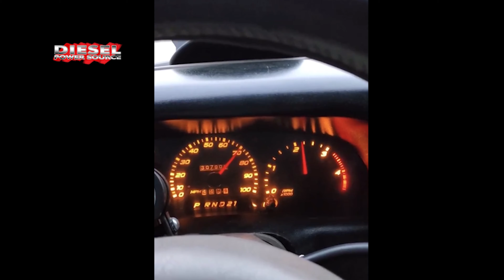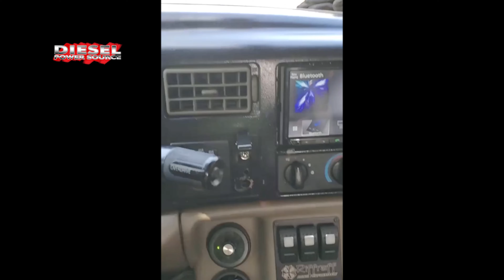Watch a 7.3 Powerstroke turbo upgrade with VTG S300 Turbo | Turbonator | Performance VGT Turbo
This is a video of Jesse Sanders running a DPS Turbonator VGT turbine housing on his 7.3 Power Stroke.  He did this 7.3 Powerstroke turbo upgrade for a VTG S300 turbo by pairing a DPS Electronic Turbonator VGT Turbine Housing with a stainless diesel S363/74 5-blade turbo. The DPS VGT Turbonator is available as a full turbo or just as a turbine housing that can be paired up with S300 and S400 for T3 or T4 turbos.

The Turbonator® is a performance VGT that comes as a mechanical or electronic model. The Electronic version (like the one in the video) has exhaust braking capabilities. In the video you'll see the 7.3 Powerstroke exhaust brake in action. Having the DPS Turbonator made it so Jesse did not have to purchase a 7.3 Powerstroke Jake brake.  Because it spools up 200-400 RPMs faster, significantly cools EGTs, cleans exhaust smoke, brings on torque and Horsepower much quicker on the low-end, and exhaust brakes, the Turbonator is the best turbo for 7.3 Power Strokes. If you need a 7.3 exhaust brake for your Power Stroke single or 7.3 powerstroke compound turbo kit the DPS Turbonator performance VGT may be the turbo for you.

We also have a full turbo kit for the 6.0 Powerstroke, here is a